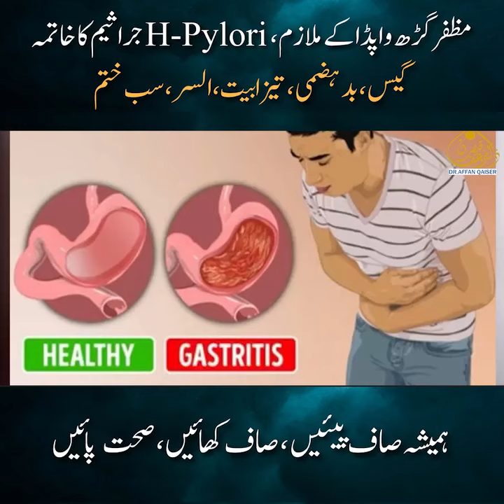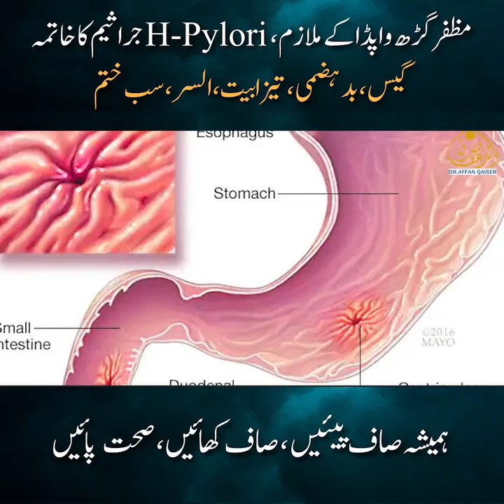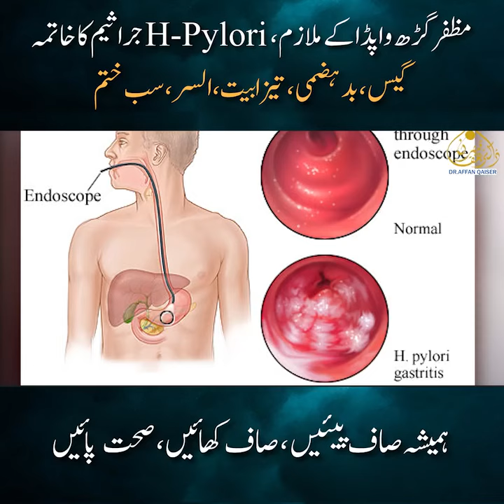Muzaffargarh wapda ke Mulazim ne apna H-Pylori khatam kr lia || Dr Affan Qaiser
مظفرگڑھ واپڈا کے ملازم، ایچ پائلورائی جراثیم کا خاتمہ گیس، بد ہضمی، تیزابیت، السر، سب ختم
 ہمیشہ صاف پیئیں صاف کھائیں صحت پائیں۔